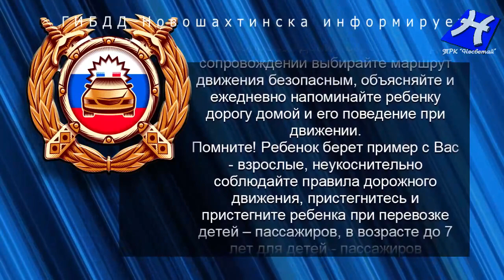ГИБДД Новошахтинска информирует